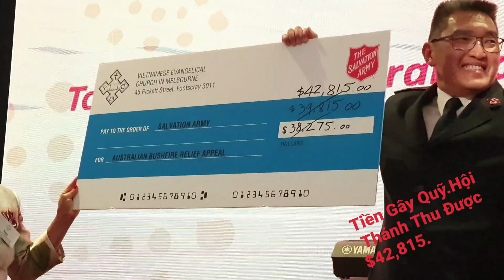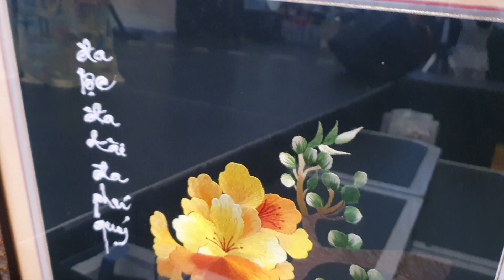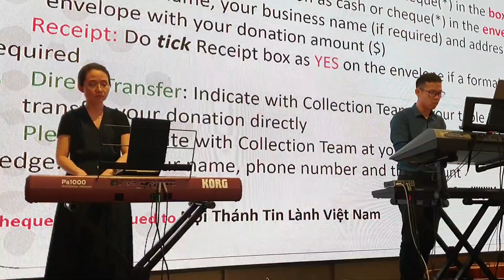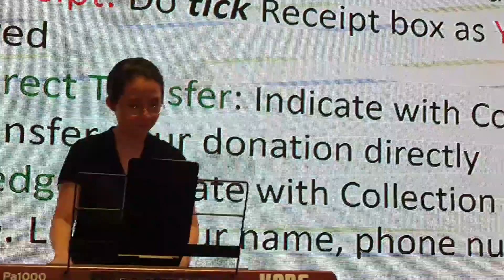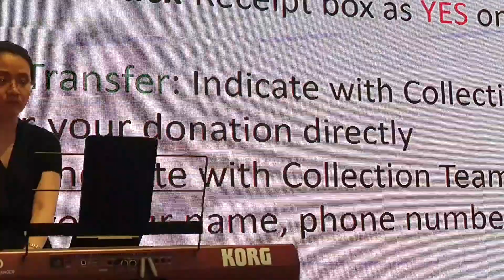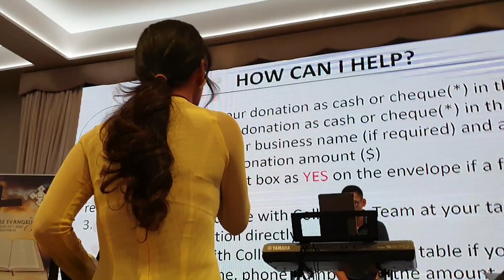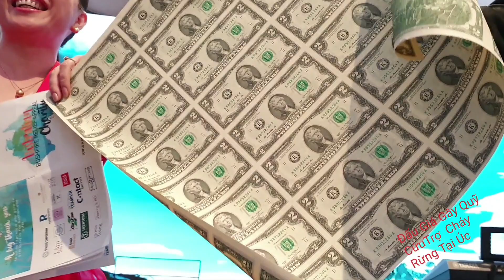Úc Châu, Hội Thánh Tin Lành Gây Quỹ Cứu Trợ Cháy Rừng.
Hội Thánh Tin Lành VN Melbourne Australia. Tổ chức Đêm Tiệc Văn Nghệ Gây Quỹ Cứu Trợ Nạn Nhân Cháy Rừng Úc Châu. Tại Happy Receptions. Thu được $42,815 Úc kim. Với các ca sĩ đến từ Canada, Queensland, Victoria và đông đủ các đồng hương người Việt và người Úc đến tham dự.